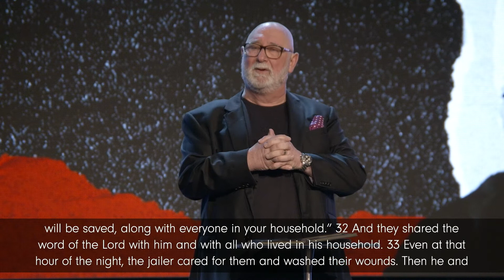Prison Principles • Ps Danny Guglielmucci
The good news is we don’t have to waste our lives when we feel like we are in a prison. This week, Ps Danny Guglielmucci encourages us that when we live by prison principles we can be strong, healthy and have hope no matter what prison we may be in. Let’s be Christians that keep praying and praising passionately in our prisons!